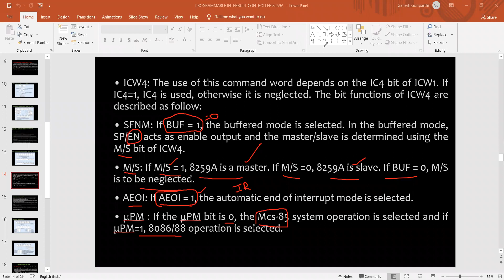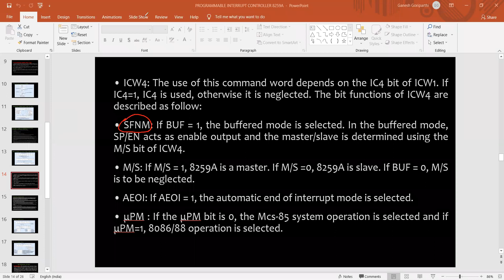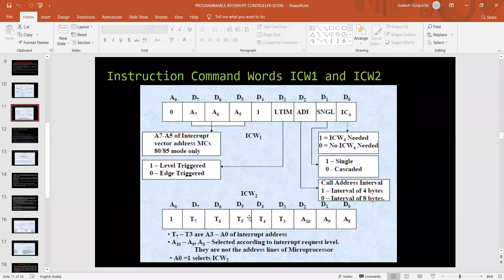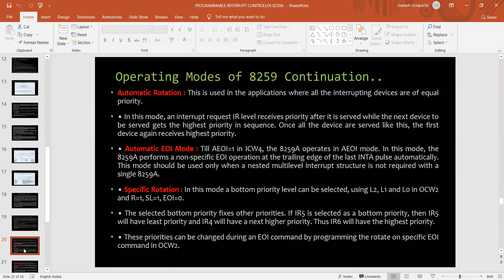priority interrupt controller 8259|| initialization command words 3,4